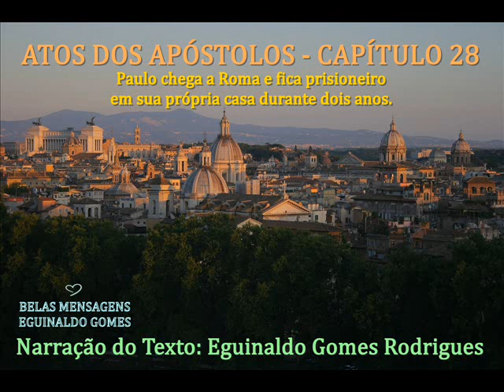ATOS DOS APÓSTOLOS 28 - PAULO CHEGA A ROMA - PALAVRA DE DEUS PARA HOJE - MENSAGEM BÍBLICA - BÍBLIA